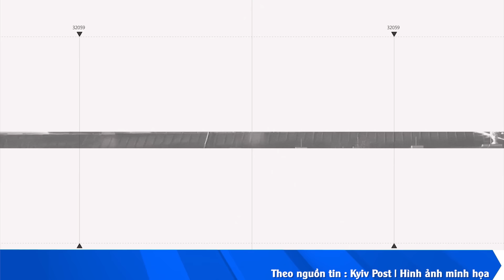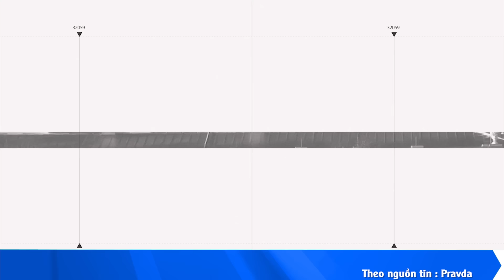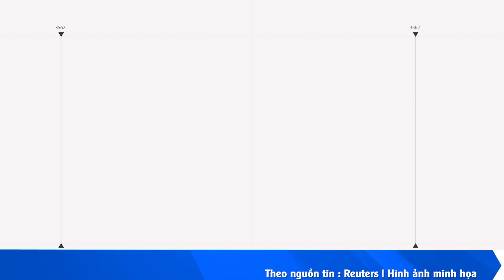CỰC NÓNG! Lính đặc nhiệm Anh ồ ạt đổ bộ vào Ukr; Quân Nga nát bươm ở Kharkov, Putin đón tin sốc